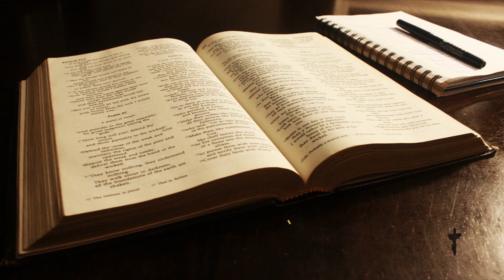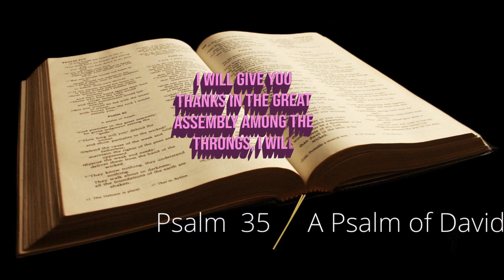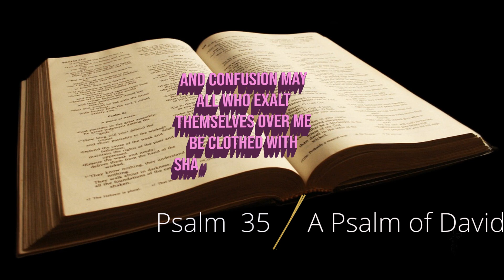Psalm 35 Powerful Psalm to start your day Prayer for Protection to break the bondage God is with you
Psalm 35
Of David.
1 Contend, Lord, with those who contend with me;
    fight against those who fight against me.
2 Take up shield and armour;
    arise and come to my aid.
3 Brandish spear and javelin
    against those who pursue me.
Say to me,
    “I am your salvation.”

4 May those who seek my life
    be disgraced and put to shame;
may those who plot my ruin
    be turned back in dismay.
5 May they be like chaff before the wind,
    with the angel of the Lord driving them away;
6 may their path be dark and slippery,
    with the angel of the Lord pursuing them.

7 Since they hid their net for me without cause
    and without cause dug a pit for me,
8 may ruin overtake them by surprise—
    may the net they hid entangle them,
    may they fall into the pit, to their ruin.
9 Then my soul will rejoice in the Lord
    and delight in his salvation.
10 My whole being will exclaim,
    “Who is like you, Lord?
You rescue the poor from those too strong for them,
    the poor and needy from those who rob them.”

11 Ruthless witnesses come forward;
    they question me on things I know nothing about.
12 They repay me evil for good
    and leave me like one bereaved.
13 Yet when they were ill, I put on sackcloth
    and humbled myself with fasting.
When my prayers returned to me unanswered,
14     I went about mourning
    as though for my friend or brother.
I bowed my head in grief
    as though weeping for my mother.
15 But when I stumbled, they gathered in glee;
    assailants gathered against me without my knowledge.
    They slandered me without ceasing.
16 Like the ungodly they maliciously mocked;[b]
    they gnashed their teeth at me.

17 How long, Lord, will you look on?
    Rescue me from their ravages,
    my precious life from these lions.
18 I will give you thanks in the great assembly;
    among the throngs I will praise you.
19 Do not let those gloat over me
    who are my enemies without cause;
do not let those who hate me without reason
    maliciously wink the eye.
20 They do not speak peaceably,
    but devise false accusations
    against those who live quietly in the land.
21 They sneer at me and say, “Aha! Aha!
    With our own eyes we have seen it.”

22 Lord, you have seen this; do not be silent.
    Do not be far from me, Lord.
23 Awake, and rise to my defense!
    Contend for me, my God and Lord.
24 Vindicate me in your righteousness, Lord my God;
    do not let them gloat over me.
25 Do not let them think, “Aha, just what we wanted!”
    or say, “We have swallowed him up.”

26 May all who gloat over my distress
    be put to shame and confusion;
may all who exalt themselves over me
    be clothed with shame and disgrace.
27 May those who delight in my vindication
    shout for joy and gladness;
may they always say, “The Lord be exalted,
    who delights in the well-being of his servant.”

28 My tongue will proclaim your righteousness,
    your praises all day long.